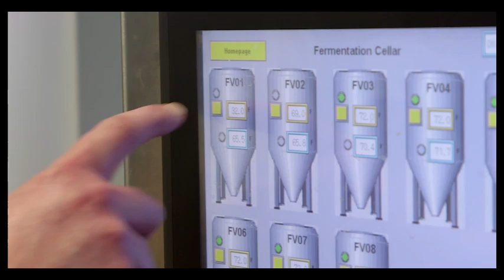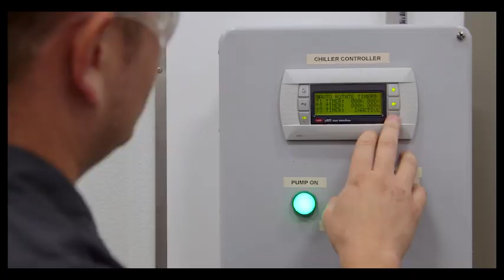Arcadia - Dimplex only logos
Video showcasing Arcadia Ales brewing that used Dimplex Thermal Solutions for their chiller needs#chiller for brewingequipment